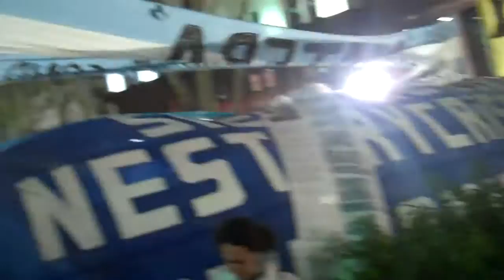ARGENTINA Mourning the death of an ex president